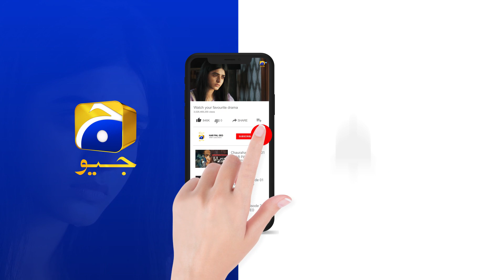Guddu Episode 04 | 𝐁𝐞𝐬𝐭 𝐒𝐜𝐞𝐧𝐞 𝟎𝟑 | Ali Abbas | Fatima Effendi | Sohail Sameer | HAR PAL GEO